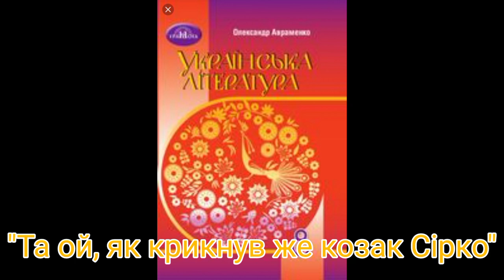"Та ой, як крикнув же козак Сірко"//8 клас українська література//Авраменко 2020р.